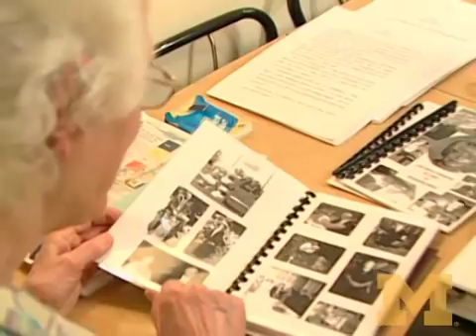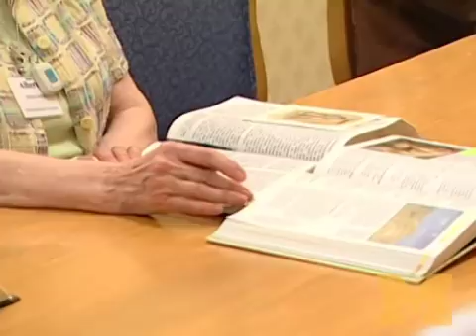Number of patients with dementia on the rise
By the year 2050, about 30 million Americans are expected to suffer from Alzheimers disease.  Experts in the field are trying to determine if sophisticated imaging equipment can help predict the development of the disease.